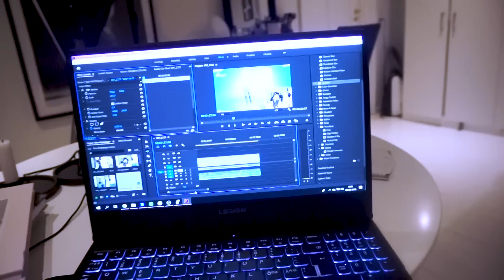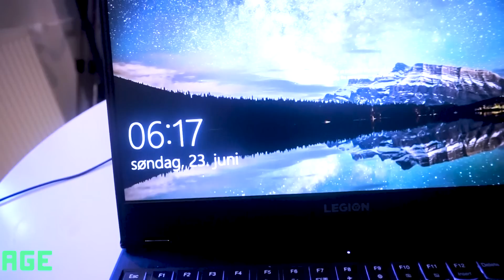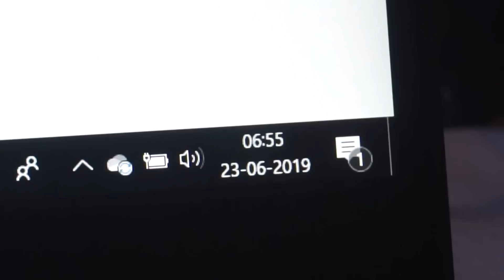Jeg var vågen i 24 TIMER.. og det her skete!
Jeg var vågen i 24 timer...

Find mig på mine sociale medier!

Om mig:
Alder: 20 år
Beskæftigelse: Jeg er fuldtidsyoutuber
Hvor?: Sønderjylland
Kamera: Canon Eos 750D
Redigering: Adobe Premiere Pro
Status: 81.234